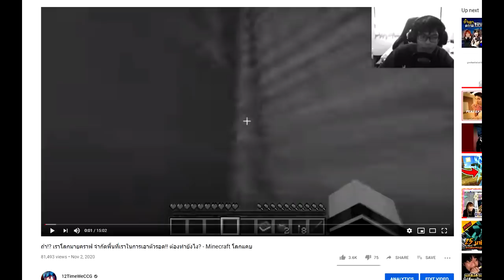ถ้า!! เราสามารถคราฟ "เพชรหลายชนิด" ได้ในมายคราฟ!? แปลกมาก - Minecraft Diamond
➽ Instragram - @12tim19